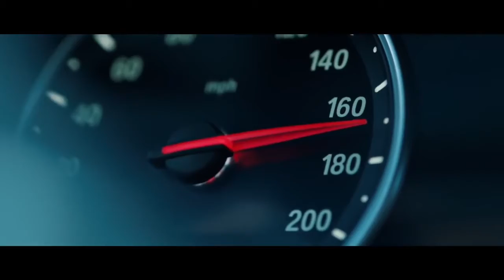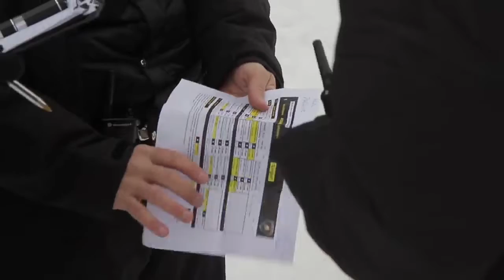Summer time sadness in the winter